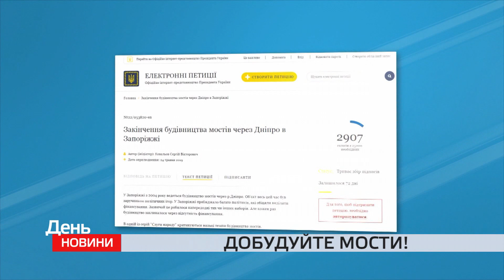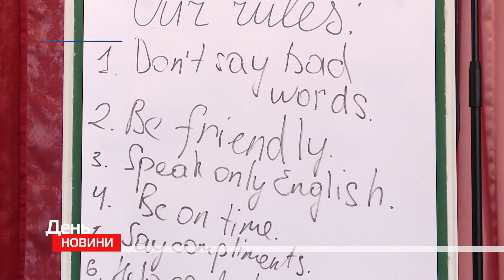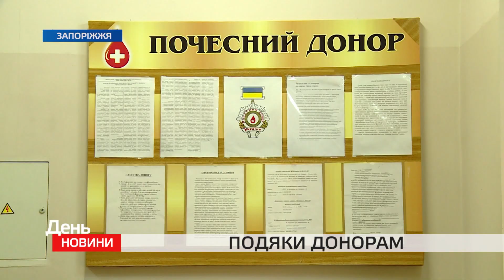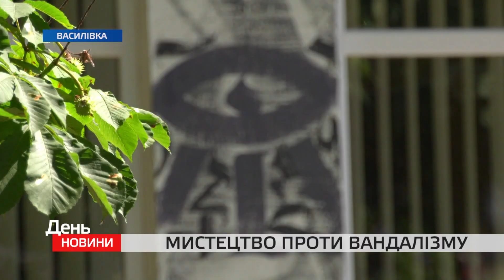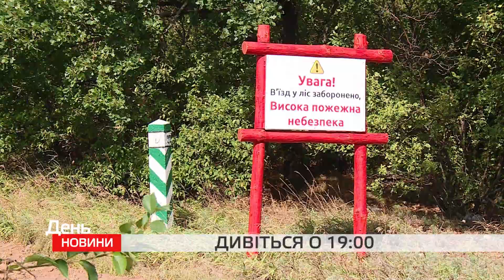День. Новини TV5. Випуск 17-00 за 14.06.2019